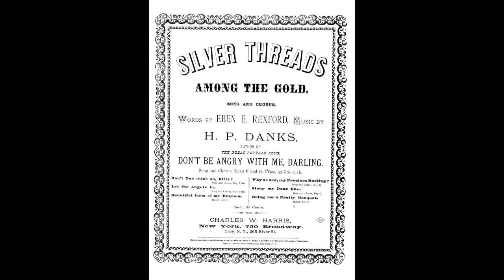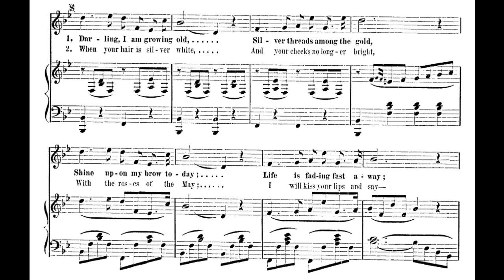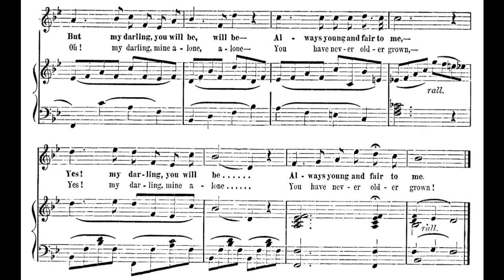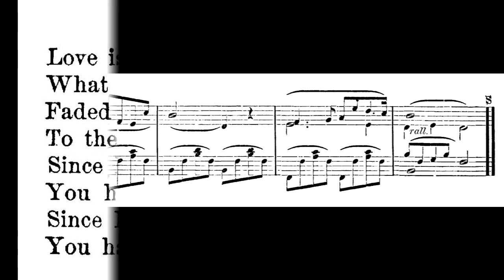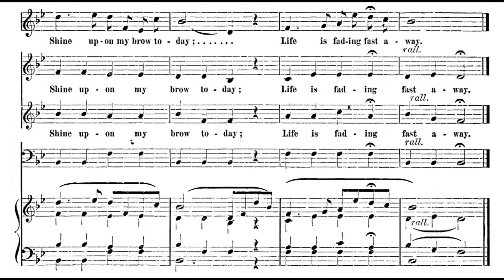Silver Threads Among the Gold (1873)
Romantic love remains always young.

words by Eben Eugene Rexford
published by Charles W. Harris

1. Darling, I am growing old
Silver threads among the gold
Shine upon my brow today
Life is fading fast away
But my darling, you will be, will be
Always young and fair to me
Yes! my darling, you will be

Chorus:
Darling, I am growing, growing old

2. When your hair is silver white
And your cheeks no longer bright
With the roses of the May
I will kiss your lips and say
Oh! my darling, mine alone, alone
You have never older grown
Yes! my darling, mine alone

3. Love can never more grow old
Locks may lose their brown and gold
Cheeks may fade and hollow grow
But the hearts that love will know
Never, never winter's frost and chill
Summer warmth is in them still
Never winter's frost and chill

4. Love is always young and fair
What to us is silver hair
Faded cheeks, or steps grown slow
To the heart that beats below?
Since I kissed you mine alone, alone
Since I kissed you mine alone

This sentimental ballad was written by Rexford as a poem for his wife. Victorian, poetic, parlor music.